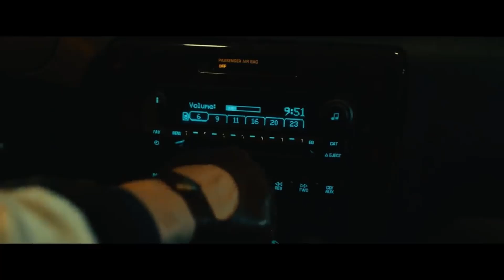What if...Drive was a Horror Movie (Trailer)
Fan-made Drive Trailer recut as Horror Movie